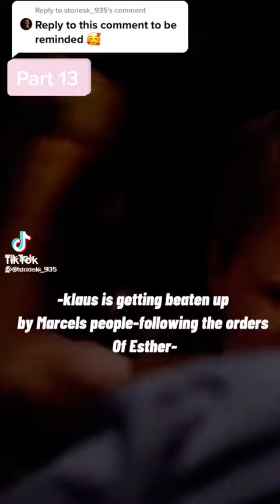y/n and the Vampires Diaries (part 14)